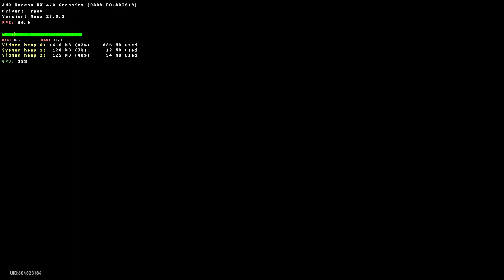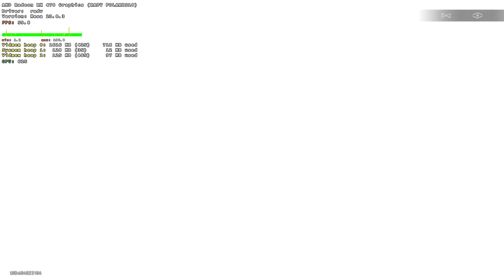Honkai: Star Rail on Linux (Wine + DXVK)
Anticheat bypass is required for the game to work on Wine.

Hardware:

CPU: Intel Pentium G4620
GPU: AMD Radeon RX 470 4 GB
RAM: 16 GB DDR4 (Dual Channel)
HDD: 1 TB
SSD: 480 GB

Software:

Arch Linux
Linux Kernel 5.15.112 (custom kernel)
Mesa 23.0.3
Proton 8.0-2
DXVK 2b09932-git